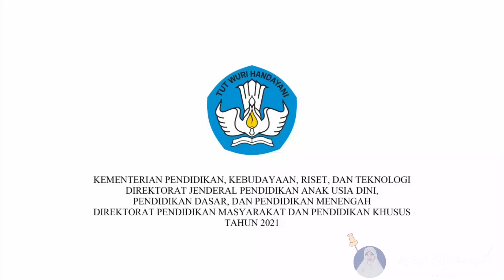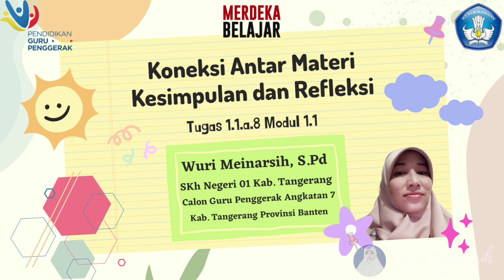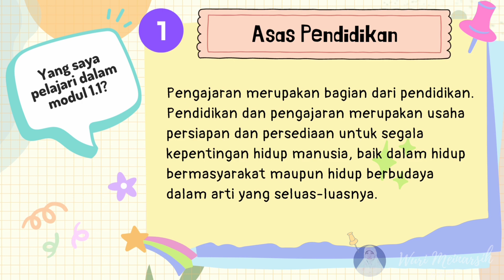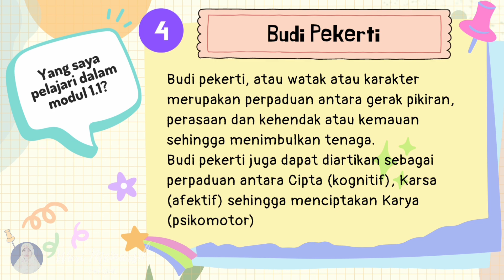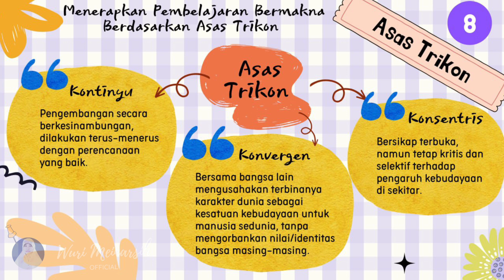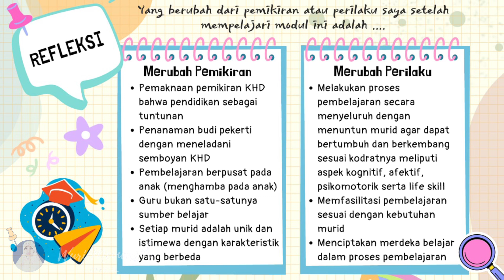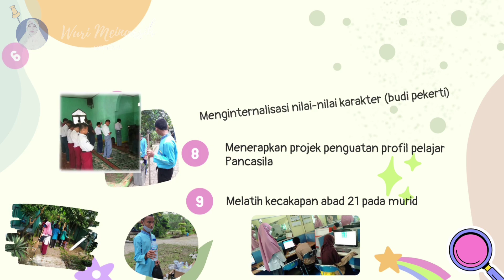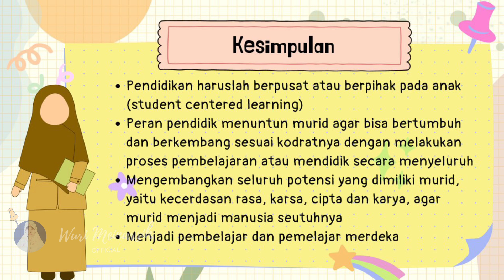Koneksi Antar Materi Kesimpulan dan Refleksi Tugas 1.1.a.8 Modul 1.1 CGP Angkatan 7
Assalamu'alaikum warohmatulloohi wabarokaatuuh

Ibu dan Bapak Guru Hebat..
Video ini merupakan Tugas 1.1.a.8 Modul 1.1 Koneksi Antar Materi Kesimpulan dan Refleksi Pemikiran Ki Hadjar Dewantara Calon Guru Penggerak Angkatan 7

Ayo tergerak, bergerak dan menggerakkan..

Wassalamu'alaikum warohmatulloohi wabarokaatuuh